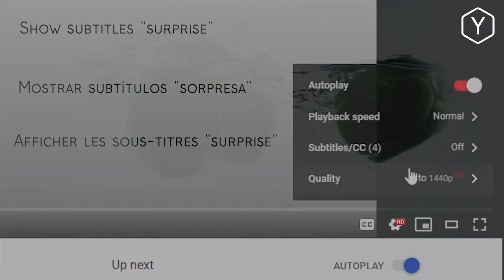Relaxing Music ✅ for Stress less slow motion fruits and vegetables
Romantic Music, Relaxing Music, Slow music ✅ Love Mode
موسيقى مريحة جدا للأعصاب تأخذك لعالم ثاني

When making a video, our purpose is not to steal other people's videos, but to share those in quality videos with other people.
Most of our videos are shared by the owners and we are allowed to use them. For some videos, we have not contacted the owner.
We will remove the clip or deal with you for an agreement.